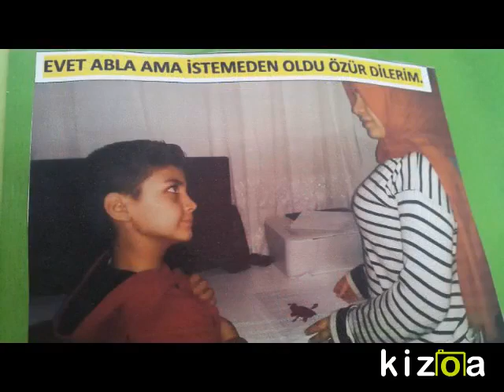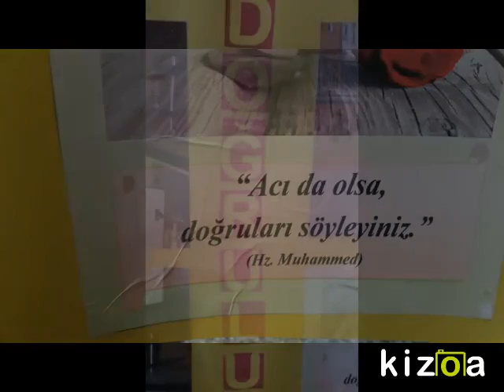Kizoa Video Yapma Programı: DOĞRULUK